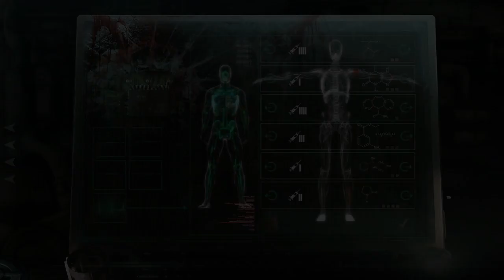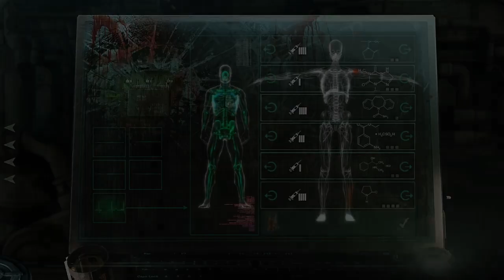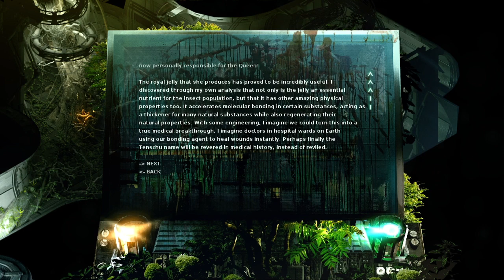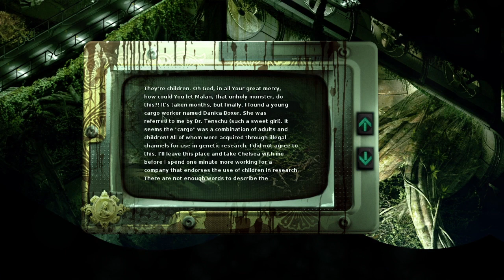Stasis: Go away PDA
VOD 6/23/21 Yo this is more Stasis yeah whatever. If you want to see this live as it happens please join us on twitch around 5:00 PM PST where you can hangout with chat while I play some games, and give me a follow while you're there.